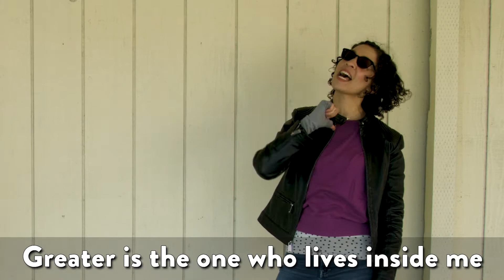SuperWonderful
The Bay Kids DO NOT OWN THE RIGHTS OF THE MOVIE OR MUSIC. This video is not intended to violate any Condition of Use